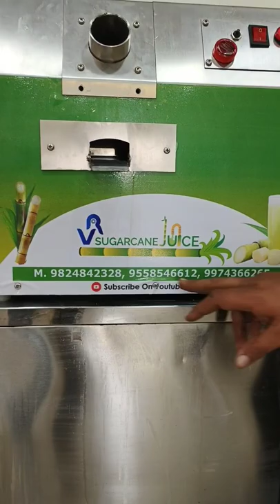Automatic SugarcaneJuiceMachine | Gujarat's Best Sugarcane Juice with Cooling Machine🍺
VR SODA MACHINE INTERNATIONAL (Mo. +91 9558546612)

 Sugarcane Machine Tower Model
 NO.1 SUGARCANE JUICE MACHINE
 GANNA JUICE MACHINE
 Battery-Operated Sugarcane Machine
 बैटरी से चलने वाली गन्ने जूस की मशीन
 BEST SUGARCANE JUICE BUSINESS
 ADVANCE SUGARCANE MACHINE BUSINESS

Company (Mo.) :  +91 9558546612 / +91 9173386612  / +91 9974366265  / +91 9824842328

✨ INFORMATION ✨
Welcome To VR SODA MACHINE INTERNATIONAL COMPANY,
We are a Manufacturer, Wholesaler, and Exporter of All types of Beverages and Food Processing Machines. also we make 😍 Customized 😍 beverages machines.

•  Soda Machine
•  Best Soda Machine
•  Soda Machine 6+3
•  Sugarcane Machine
•  Ganna Machine
•  Juice Machine
•  Bottling Plant
•  Automatic Bottling Plants
•  Sugarcane Machine
•  Pani Puri Wending Machine
•  Soda Dispenser Machine
•  Popcorn Machine
and all types of  Beverages and Wending Machinery and Kitchen Equipments.

VR SODA MACHINE INTERNATIONAL PRODUCTS LINK

Please Visit Once to Our Company and Get Best Discount and All information of our Products.

Address :
Ahmedabad- 380028
Gujarat, India.